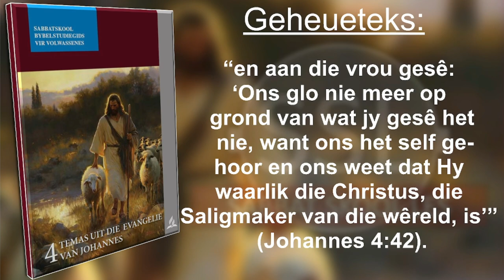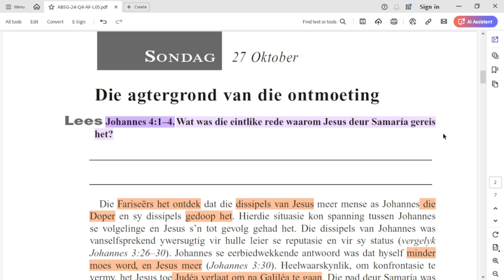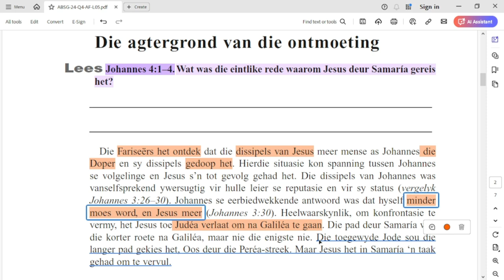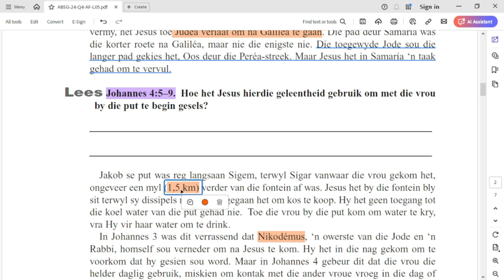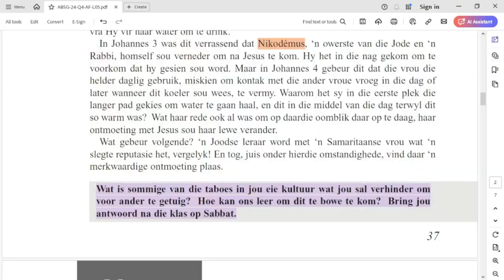Sondag 27 Oktober - Die agtergrond van die ontmoeting.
Les 5 –  Die Samaritane getuig
26 Oktober tot 1 November.

Aanbieder:
David Kühn

CREDITS:
Jesus Christus.